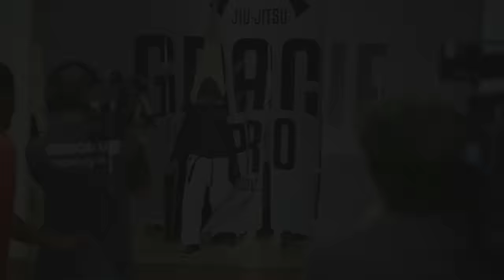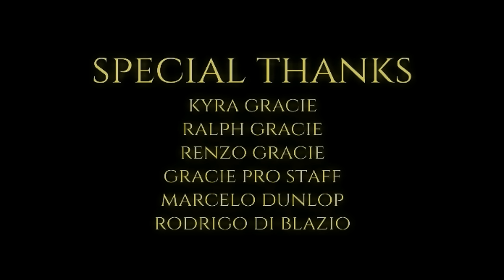Legacy: a Roger Gracie documentary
Roger Gracie impressed the world during the first decade of the 21st century. He submitted nearly every one of his opponents on his way to winning an unprecedented ten Brazilian Jiu-Jitsu world titles as a black-belt. Then he went on to compete in MMA. During his absence, a new champion emerged, Marcus Buchecha, who equaled his ten world titles and even drew with Roger in a 2012 duel. In July of 2017, Kyra Gracie's promotion, Gracie Pro, pitted these two titans against each other in a showdown that became the last fight before the retirement of the one considered by many as the GOAT, Roger Gracie. Journalist Daniel Amaral covered the epic event, and the 16-minute-long documentary.